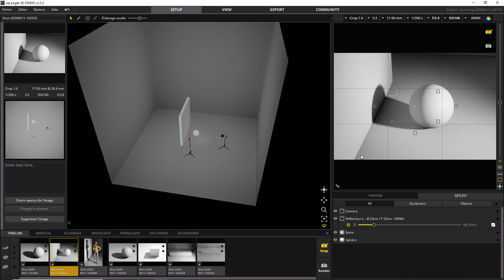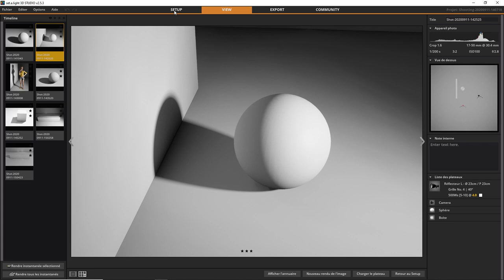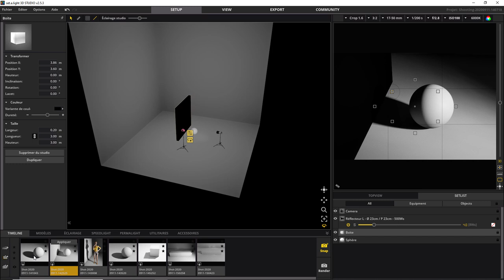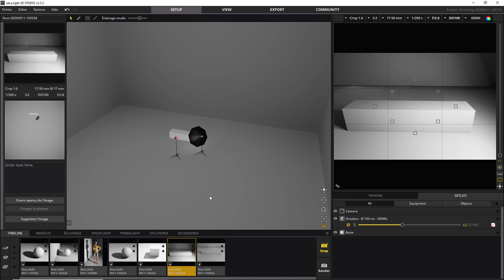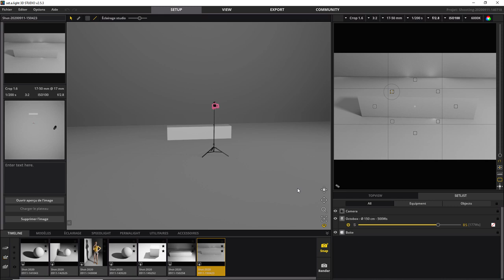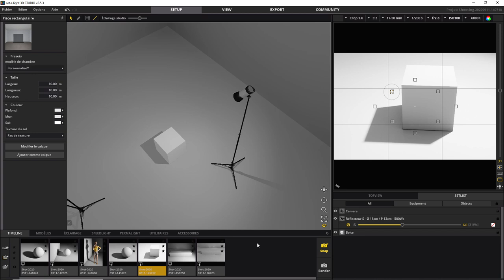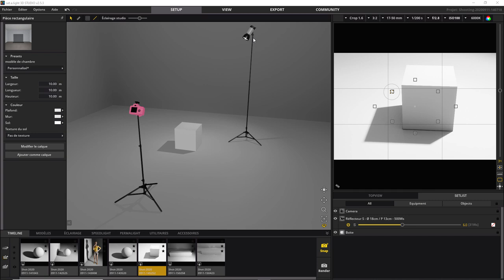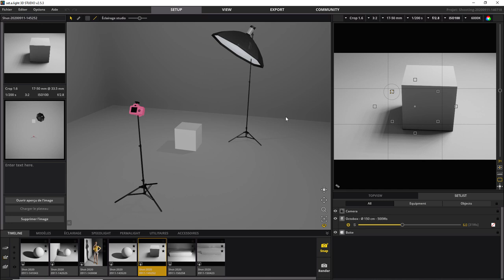Photoshop - Les Bases 46 - Ombres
Aujourd'hui on va parler des ombres . Une question sur Lightroom ou Photoshop ? Rejoignez le groupe FB